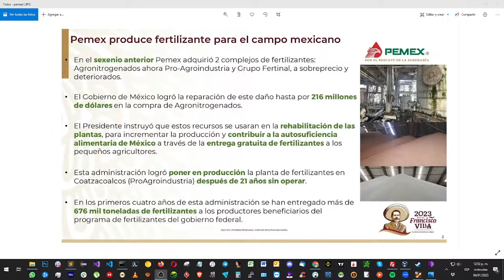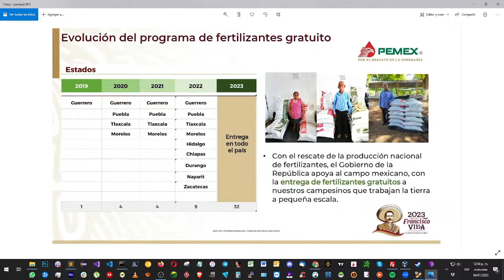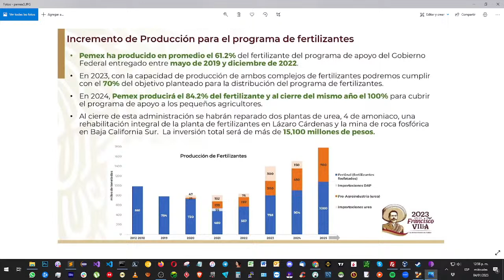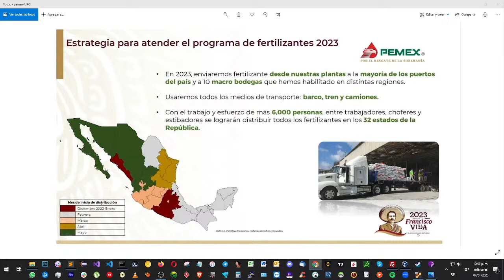Entrega de Fertilizantes producidos por PEMEX e importados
Ayudanos